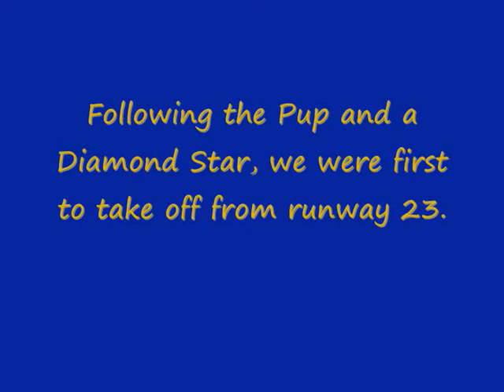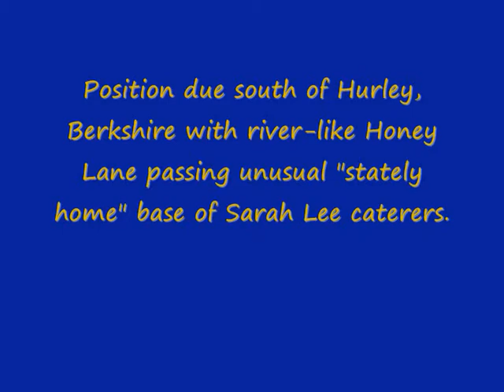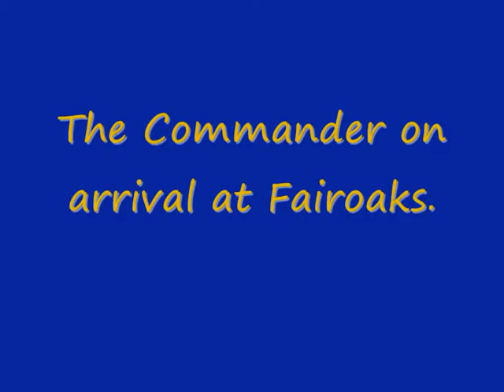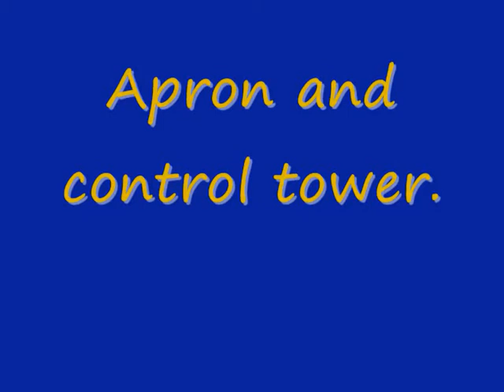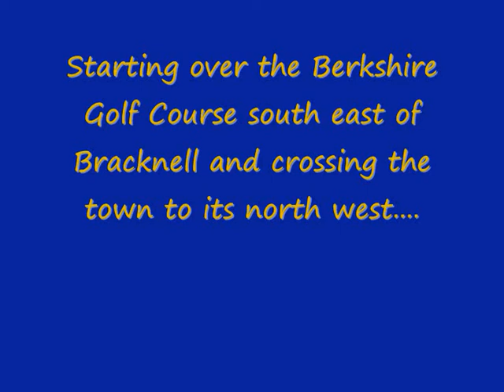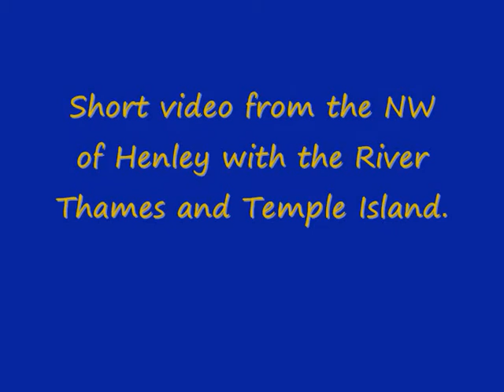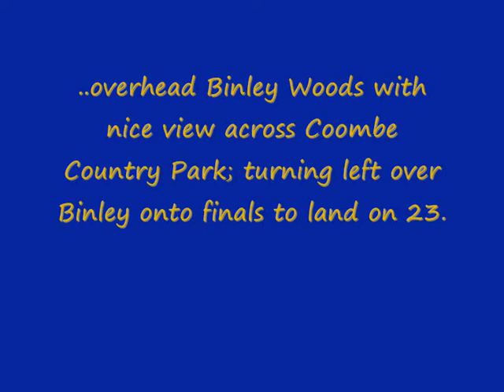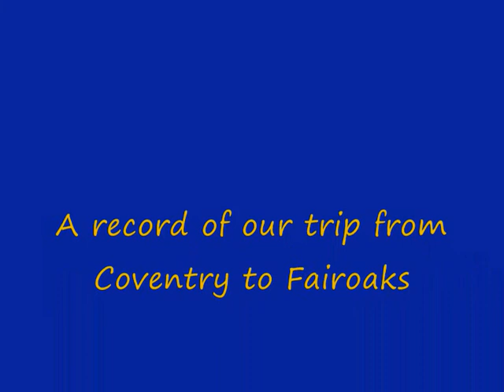Coventry to Fairoaks, UK on 28/01/2016.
A personal video presentation about a flight from Coventry Airport to Fairoaks airfield & return in Almat Aviation's Piper Cherokee Arrow G-TORC on 28 January 2016. Includes footage of places & properties seen during the flights. If it was a bumpy flight, it may be useful to hit the pause button to see clearer images from the flying video footage.

My interest in airfields past and present is always a focus in my videos. This video includes references to Turweston, Finmere, Upper Heyford, Westcott, Wycombe Air Park, White Waltham, Blackbushe, Woodley, Thame & Church Lawford.

BEWARE: Contains both still and video footage with no verbal commentary. My videos can be lengthy so not suitable for people with no interest in aviation/airfields, the English countryside or who may have a limited attention span.